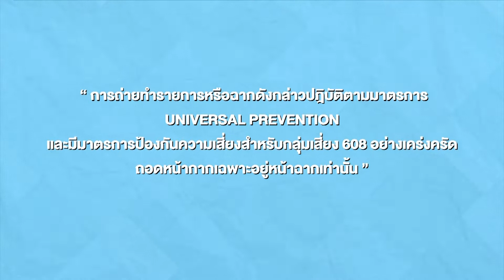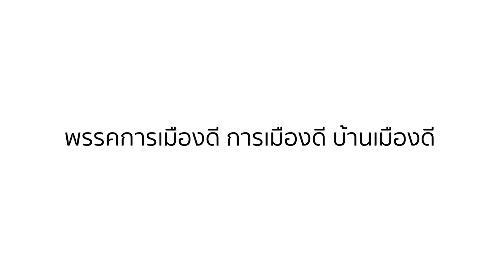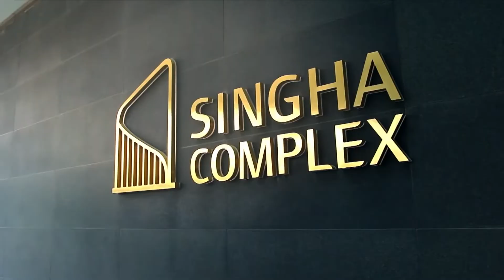5 เช้าเล่าเรื่อง | 5 ก.ค. 65